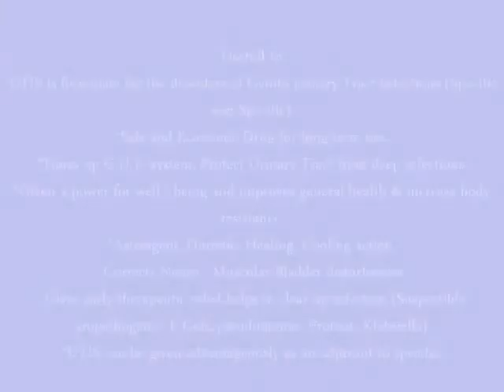UTIS SYRUP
In Ayurvedic Herbal Medicine
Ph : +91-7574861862